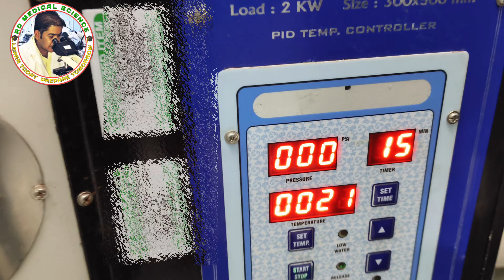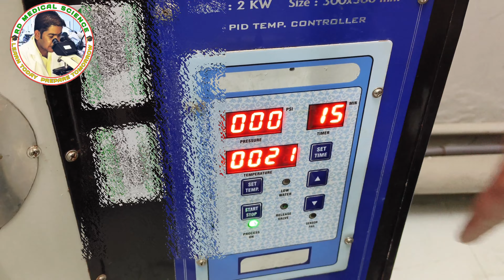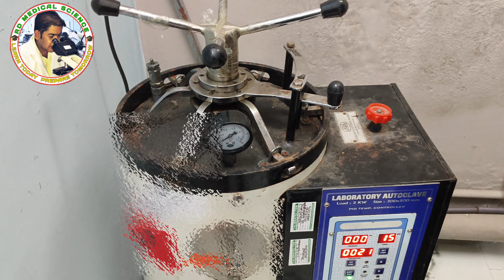Autoclave | How Autoclave work| working of Autoclave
Autoclave procedure |Autoclave Biomedical waste |autoclave process in Hindi| moist heat sterilization |

autoclave
construction of autoclave
moist heat sterilization
sterilization process
types of sterilization
autoclave instrumentation
working of autoclave
how autoclave work
moist heat
microorganism
protein coagulation
destruction of microorganism
autoclave in laboratory
simple autoclave
what is sterilization
autoclave machine
working and construction of autoclave
moist heat sterilisation
sterilization types
BMW autoclave
autoclave BMW red bag
red bag autoclave
Hi friends WELCOME to R.D.MEDICAL SCIENCE | I am RAVI DUTT ।ये वीडियो सभी मेडिकल लैबोरेट्री टेक्नोलॉजिस्ट ओर मेडिकल प्रोफेशनल  के साथ साथ मेडिकल कॉलेज स्टूडेंट लिए है जो क्लीनिकल पैथोलॉजी को जानना चाहते है

You can watch all the video of RAVIDUTT(Msc Biochemistry) by clicking here .
Ravi Dutt के सभी वीडियो देखने के लिए निचे लिंक पर क्लिक करे ।

Facbook group
Medical laboratory technology with R.D.MEDICAL SCIENCE  group